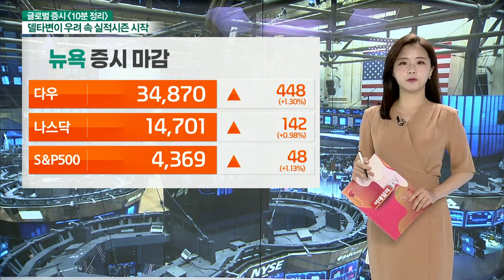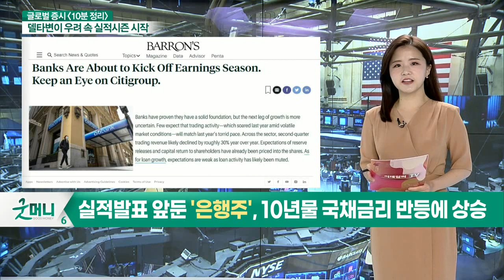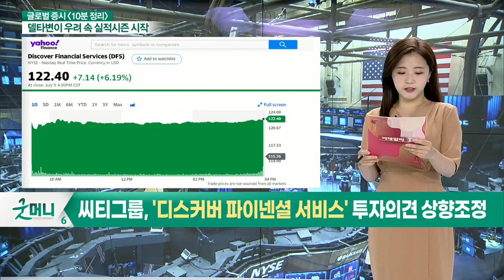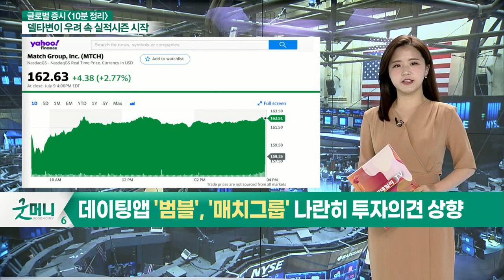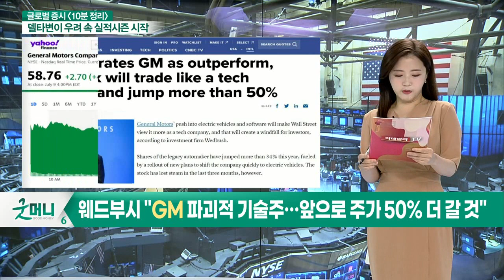사상 최고치 마감한 뉴욕증시, '여행주' 가장 먼저 반등 / 실적 발표 앞둔 '은행주', 10년물 국채금리 반등에 상승_글로벌 마감 증시 (20210712)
- 사상 최고치 마감한 뉴욕증시, '여행주' 가장 먼저 반등
- 실적 발표 앞둔 '은행주', 10년물 국채금리 반등에 상승
- 씨티그룹, '디스커버 파이넨셜 서비스' 투자의견 상향조정
- 데이팅앱 '범블', '매치그룹' 나란히 투자의견 상향
- 웨드부시 "GM 파괴적 기술주… 앞으로 주가 50% 더 갈 것"